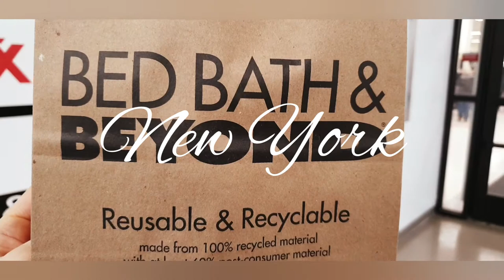Buying Kid's Gifts Gloves Mittens near Toy Store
Shop buybuy BABY for a fantastic selection of baby merchandise including strollers, car seats, baby nursery furniture, crib bedding, diaper bags and  ...